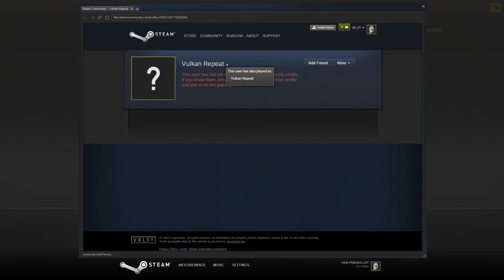Vulkan Repeat - Another cheater in Black Ops 2